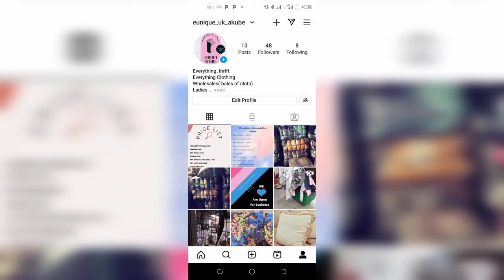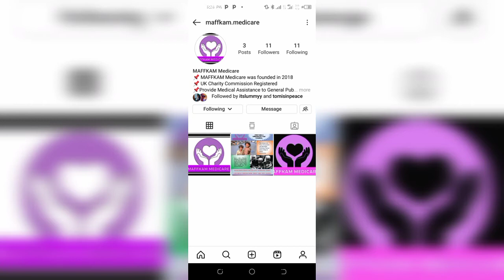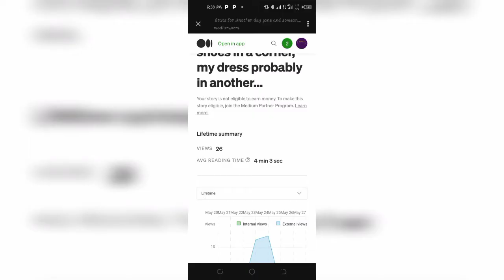How I make Money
Someone took a break last week but I am fully back right now💃💃.
Who missed me?